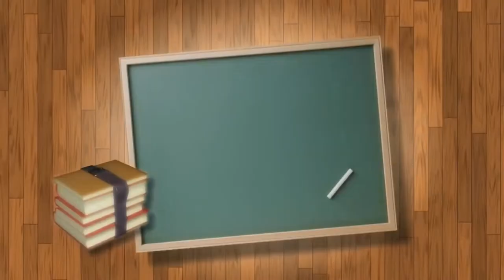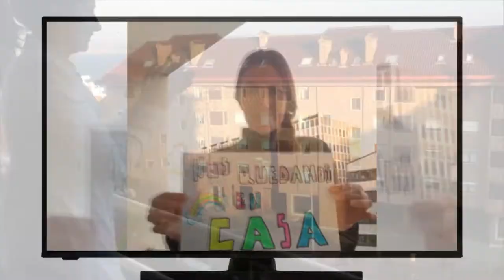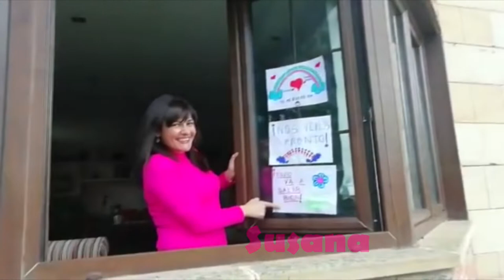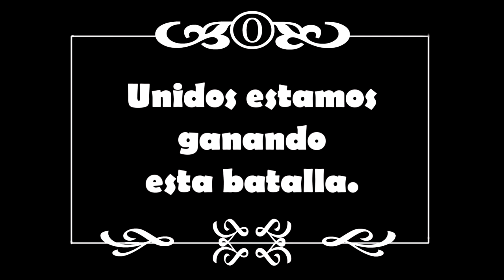Aplauso Elena Quiroga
Este es un homenaje de las maestras y los maestros del Colegio Elena Quiroga a los alumnos, alumnas y familias del centro.